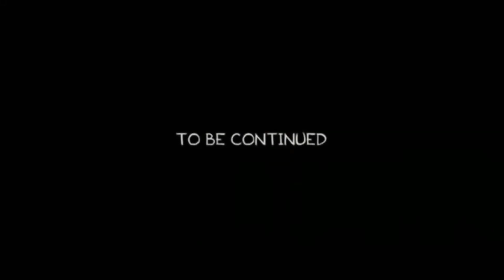RAMBO SE VA DE GIRA AL BOLICHE 🤣🤣🤣🤣🤣🤣🤣🤣 CAPITULO 5 #287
LLEGO EL FINDE Y RAMBO SE PREPARA PARA IR AL BOLIQUE 🤣🤣🤣🤣🤣🤣

YA DIVORCIADO TIENE QUE RECUPERAR EL TIEMPO PERDIDO, PERO HAY UN ENCUENTRO INESPERADO.